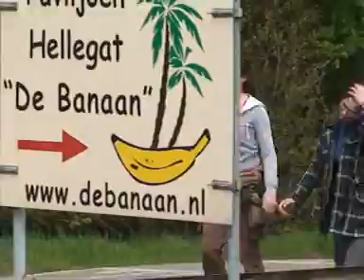Sponsor wandeltocht 2008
Sponsor wandeltocht Rotterdam Klundert voor het Sophia Kinderziekenhuis t.a.v. Cistic Fibrose